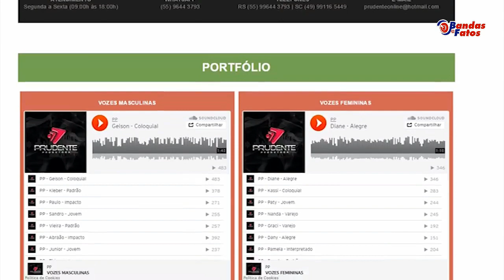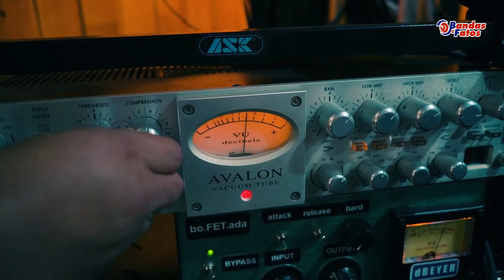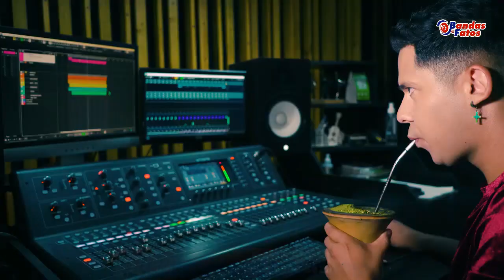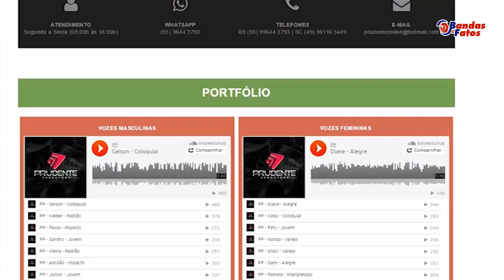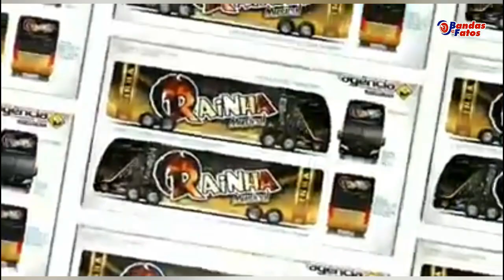🎸📺 Não perca o melhor das bandas do Sul no Programa Bandas e Fatos, agora na TV Santa Maria! 📺🎸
Chegamos a 140 municípios via Amigo TV e também no canal 19 da Net! Além disso, estamos no Portal Beltrão.

📘 Facebook: Programa Bandas e Fatos com Thanater Terres

Se gostou do nosso conteúdo, curta e siga a TV Santa Maria para mais novidades da nossa programação.